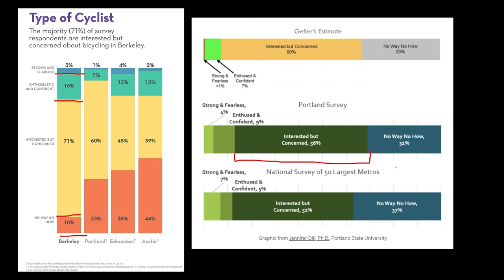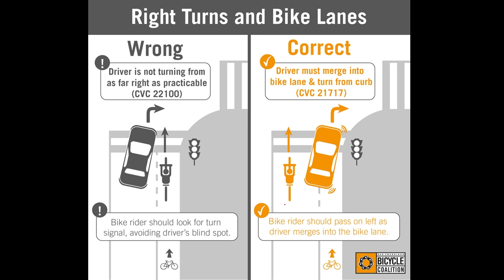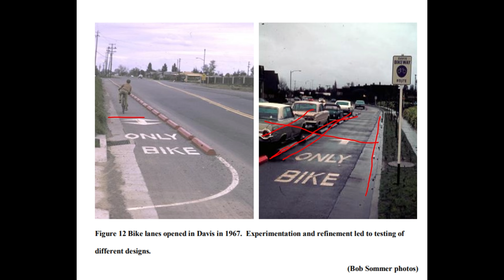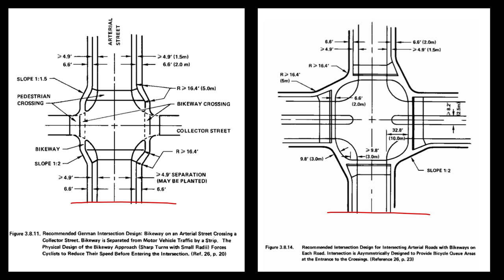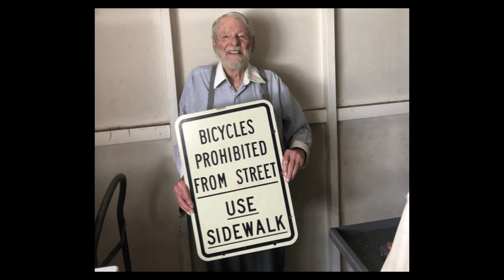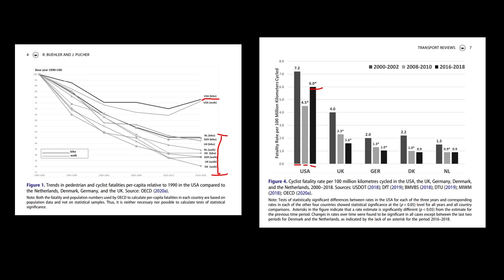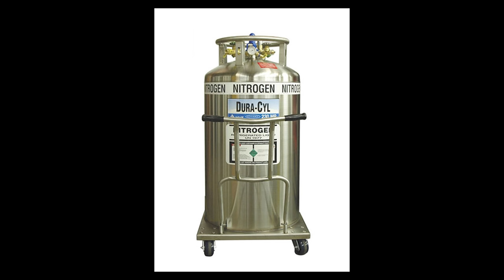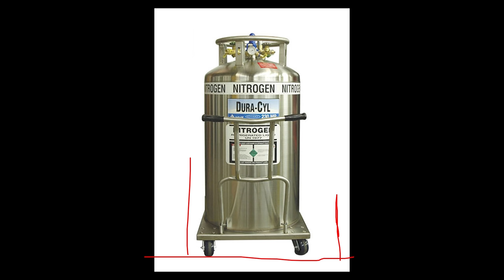Well There's Your Problem | Episode 96: John Forester & Vehicular Cycling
THIS. IS. CYCLING! *kicks u into traffic*

Sources for Nerds:
A Historical Perspective on the AASHTO Guide for the Development of Bicycle Facilities and the Impact of the Vehicular Cycling Movement